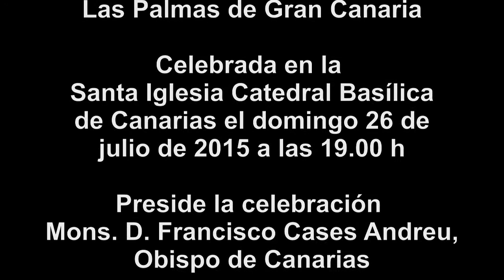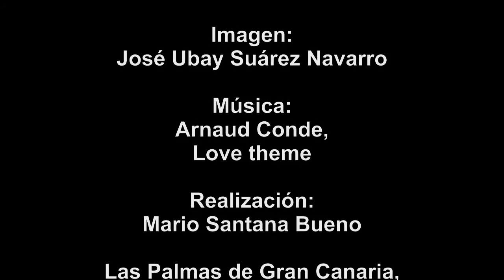Fiesta de Santa Ana en la Catedral de Canarias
Solemnidad de Santa Ana.
Patrona de la ciudad de Las Palmas de Gran Canaria.
Santa Iglesia Catedral Basílica de Canarias.